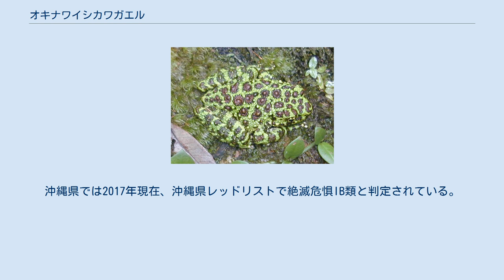オキナワイシカワガエル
オキナワイシカワガエル (沖縄石川蛙、Odorrana ishikawae) は、両生綱無尾目アカガエル科ニオイガエル属に分類されるカエル。
 日本（沖縄島北部）固有種 体長オス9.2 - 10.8センチメートル、メス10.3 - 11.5センチメートル。
背面の皮膚は、円錐形の大型隆起や顆粒状の小型隆起で覆われる。
背面の体色は緑色で、褐色の斑紋が入る。
腹面は白く、暗色斑が入る。
アマミイシカワガエルと比較すると背面の褐色斑や腹面の暗色斑は大型で、暗色斑は複雑な形状をしている。
 種小名ishikawaは、石川千代松への献名。
 以前は奄美大島の個体群を含み、和名もイシカワガエルとされていた。
2011年に奄美大島の個体群が、アマミイシカワガエルとして新種記載されたことで本種の和名も変更された。
アマミイシカワガエルとは2,000,000年以上前に分岐したと推定されている。
 山地にある常緑広葉樹林内を流れる河川の源流域や上流域の周辺などに生息する。
 ヤスデ類などの多足類、サワガニ類などの甲殻類などを食べる。
11月から翌4月に源流域周辺の岩の割れ目や斜面地下にある伏流水が溜まった穴などに、500 - 1,000個の卵を産む。
幼生は8月に変態し幼体になるが、一部は翌年の5 - 6月に変態する。
生後2 - 3年で成熟すると考えられている。
同じオスが少なくとも5年にわたり、繁殖地に出没した例がある。
 方言名として「マヤーワクビチ」（本部町）や、「ワクビチ」（大宜味村、国頭村）がある。
 森林伐採やダム・道路建設による生息地の破壊などにより生息数は減少していると考えられている。
名護市では1993年以降は確認されていない。
2016年に国内希少野生動植物種に指定され、卵も含め捕獲・譲渡などが原則禁止されている。
1985年に沖縄県の天然記念物に指定されている。
沖縄県では2017年現在、沖縄県レッドリストで絶滅危惧IB類と判定されている。